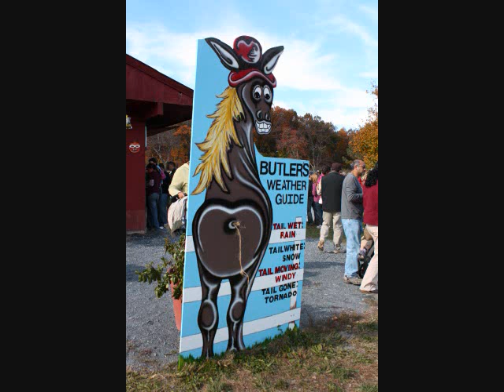Butler's Orchard Germantown , MD Pumpkin Festival 2009.wmv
Butler's Orchard is nestled in Upper Montgomery County ,MD. It's a wonderful place to take your children.